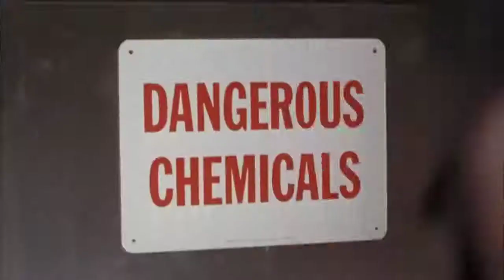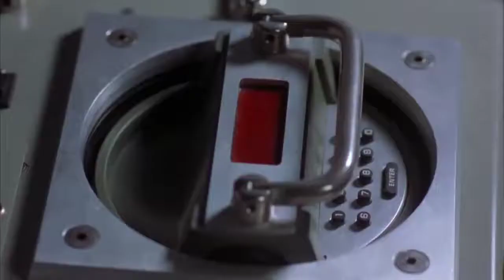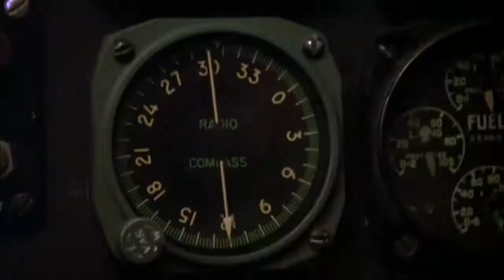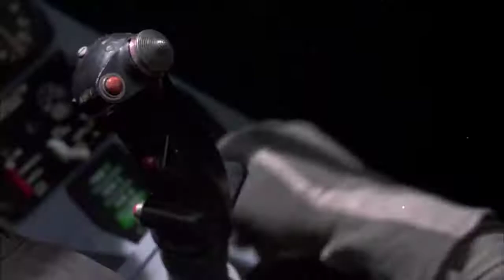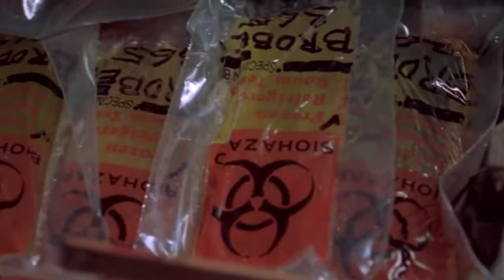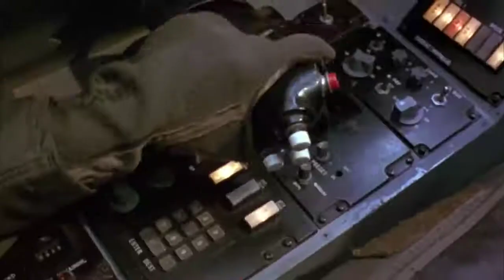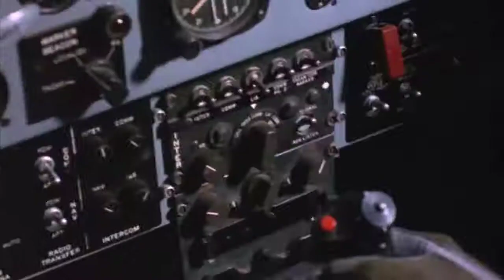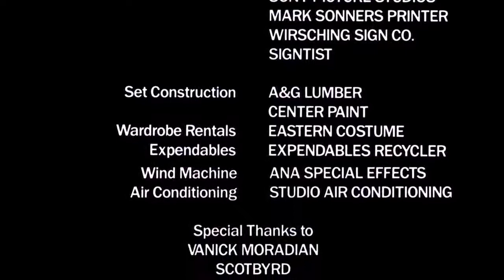Strategic Command 1997 Full Movie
Strategic Command (Executive Command) - Rick Harding (Michael Dudikoff) is a former Marines officer, now working in the FBI as a chemical weapons designer. While packing up for the night, a group of armed soldiers led by wanted criminal Carlos Gruber, break into the FBI research lab.